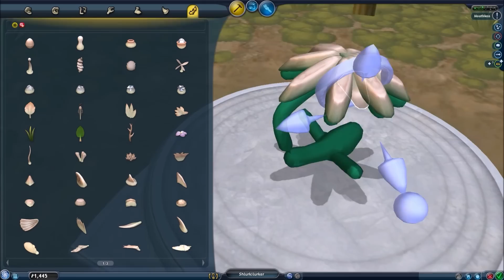SPORE: Minecraft Shulker (No mods::Timelapse::No Expansionpacks)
Its been quite a while since we did a Minecraft mob eh? Here's the new and fresh Shulker! I decided to do a bit of a clam design, we'll see if I make one that looks more like the one in the game another time :)

-Made without the ”freedom” cheat
-Created with fully patched ”Core Spore” and no expansionpacks

My links!

Hope y'all enjoyed and thanks for stopping by!